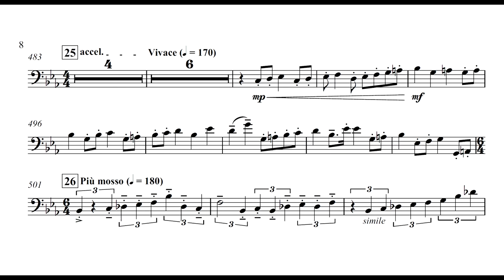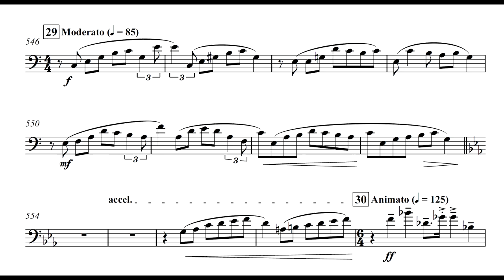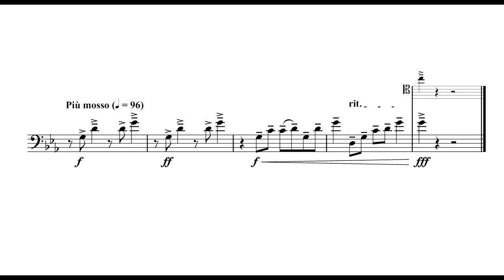Tomas BORL: Trombone Concerto (3/3) Quasi Presto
Third movement of the piano version of the Concerto for Trombone and Orchestra.
Trombone - Barbora Kolafová,
Piano - Tomáš Borl,

The trombone concerto was written within the first year of studying composition at Academy of Performing Arts (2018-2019). The majority of inspiration, while composing, came from russian romantics, other instrumental concertos and not least from scenic and film music. The whole concerto is written in one movement although it could be divided into into three smaller pieces reminiscing individual movements.

Solo candenza is followed and results directly into the last part of the concerto (quasi presto).

In this part I use already used themes in slightly different moods - faster waltz variation of a main theme shifts twice as a contrast with reminiscence romantic theme from the introduction. At first, it will sound like a short memory and the second time it serves as monumental coda, where the whole concerto ends in full force.

0:00 - End of Cadenza
0:13 - Presto with trombone
1:35 - Reminiscence of Romantic Theme
2:36 - Third Theme in reprise
4:15 - FINAL REPRISE of Romantic Theme
4:44 - CODA